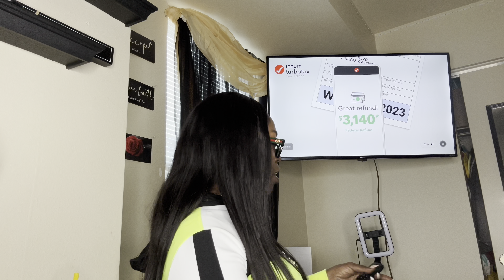REACTING TO @UsOutsidersLLC (LILBIT WASN'T HAVING IT)